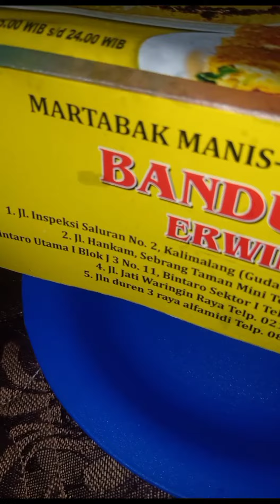martabak Erwin Bintaro martabak legend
martabak Erwin